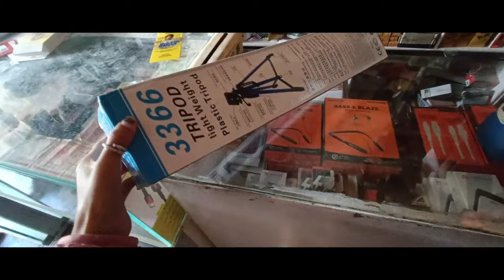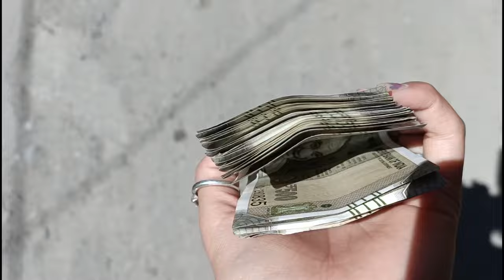I BOUGHT NEW GADGET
I hope ap sabko ye vlog psnd aaya hoga agr psnd aaya to like comment share zarur krna insta I'd kuness07 follow me jo chhanel pe new h subscribe zarur krna